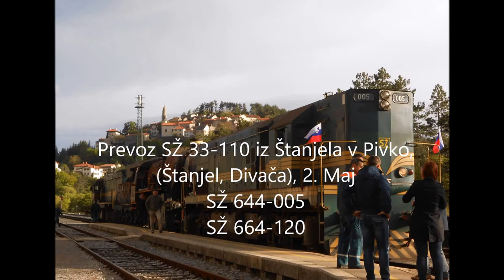Prevoz SŽ 33-110 iz Štanjela v Pivko, 2. maj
Prevoz lokomotive SŽ 33-110 iz Štanjela v Pivko, 2. maj
Kratek opis lokomotive: Izdelana l. 1943, Berlin, Nemčija
Dolžina 23 m, masa 95 t
Zadnja vožnja 1978 Ljubljana-Postojna

Versand SZ 33-110 Lokomotive aus der Situation in Pivka, 2. Mai
Kurzbeschreibung der Lokomotive: Produziert l. 1943 Berlin, Deutschland
Länge 23 Meter, Gewicht 95 t
Last Ride 1978 Ljubljana-Postojna

Shipping SZ 33-110 locomotive from the situation in Pivka, May 2
Short description of the locomotive: Produced l. 1943 Berlin, Germany
Length 23 meters, weight 95 t

Spedizione SZ 33-110 locomotiva dalla situazione in Pivka 2 maggio
Breve descrizione della locomotiva: Prodotto l. 1943 Berlino, Germania
Lunghezza 23 metri, peso 95 t
Last Ride 1978 Lubiana-Postumia

Kamera in montaža: Matej Pavlica